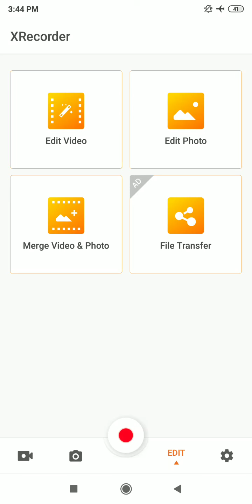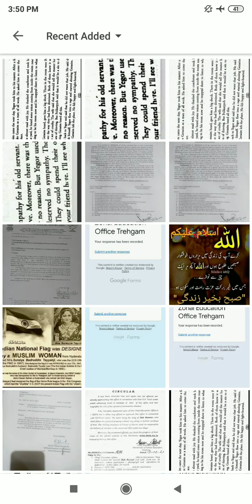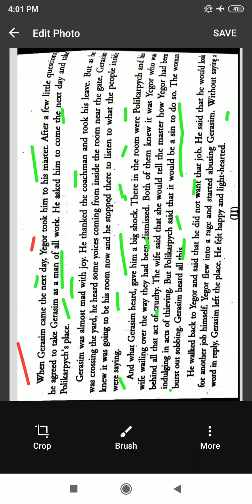Short story ( The servant )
Part 03 by Mudasir sir ( BHs Awoora )